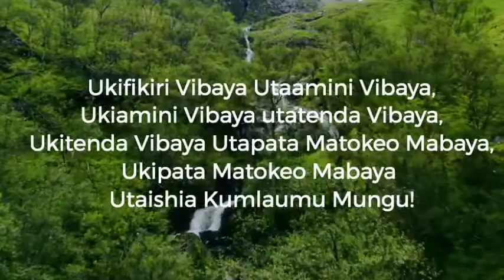A3: Kusudi La Kuzaliwa Yesu Duniani | Mwalimu Huruma Gadi | 04.12.2020